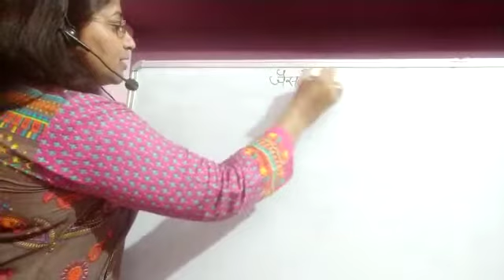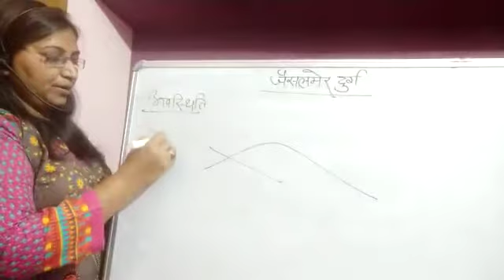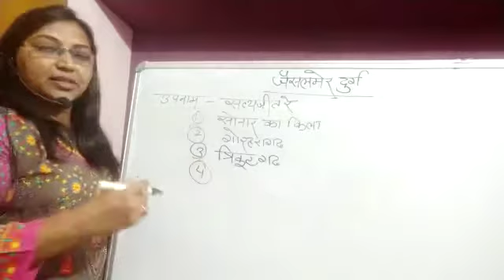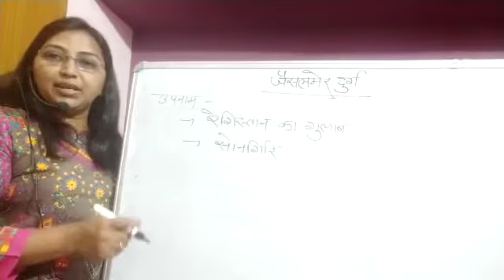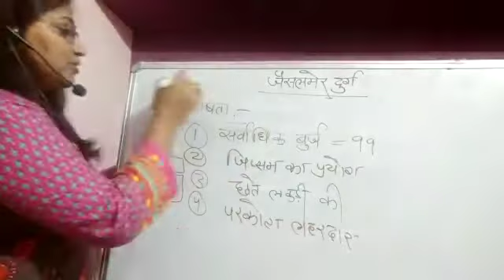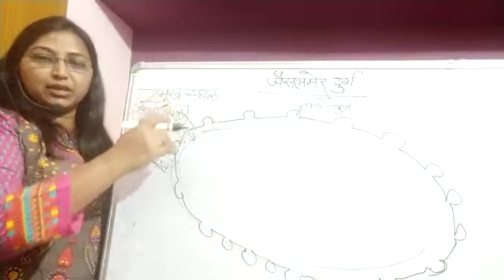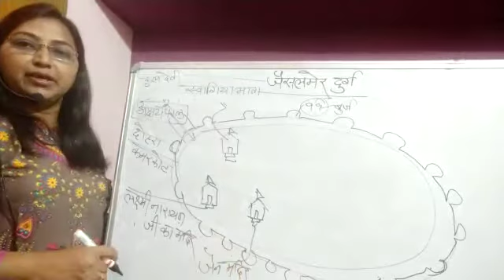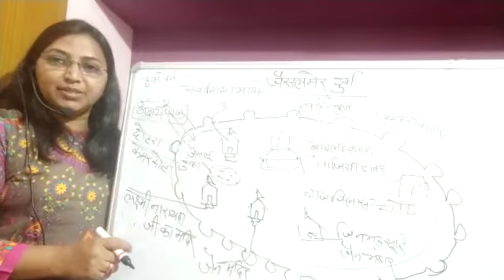RAJASTHAN DURGH - JAISALMAR KA DURGH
reet exam
patwari exam
constable exam
gramsevak exam
High Court ldc exam
high court 4th grade